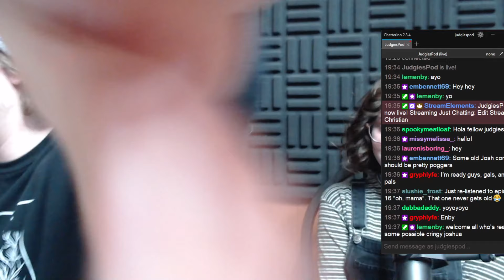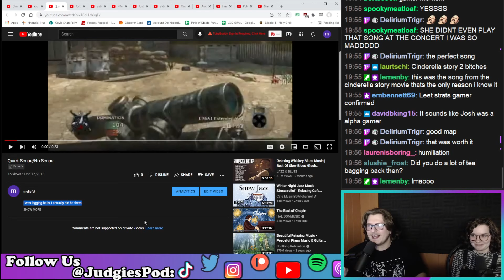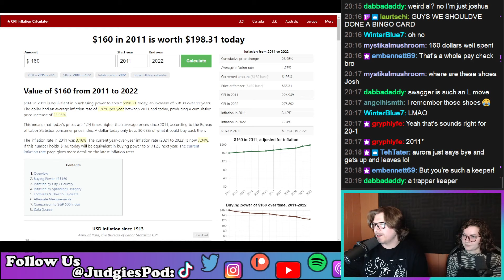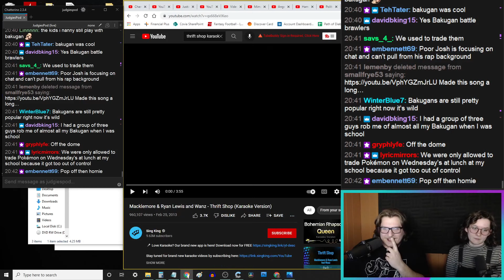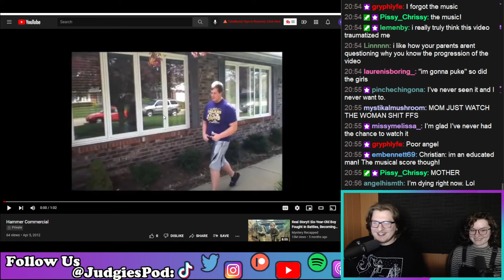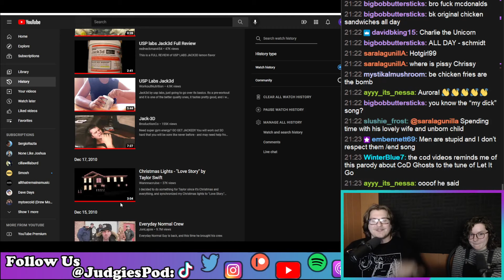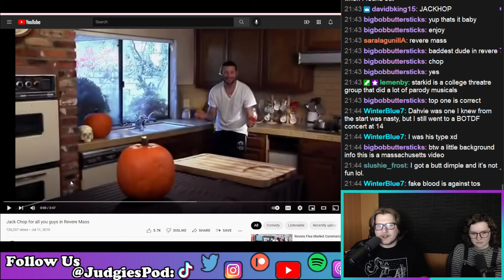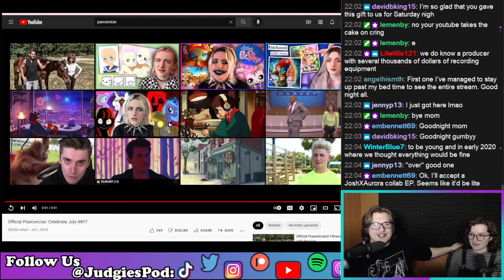Watching Josh's Old YouTube Content ft Aurora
Josh and Aurora go through Josh's old YouTube content and make fun of him with chat -- Watch live